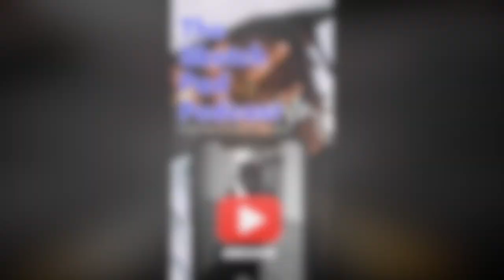She said the truth about BlackonBlack crime..